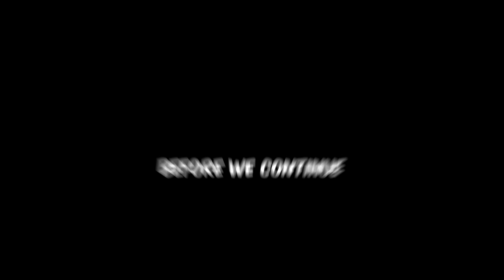HALLOWEEN EVO CONFIRMED? 😱 MM2 | Murder Mystery 2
Become beta tester of my game and get free godlies!